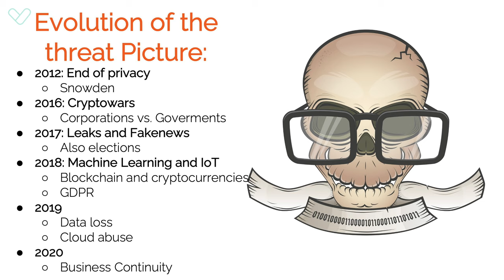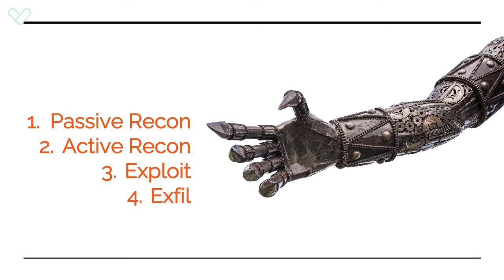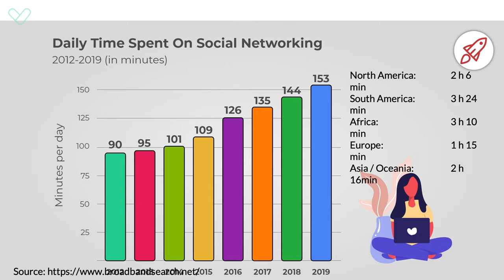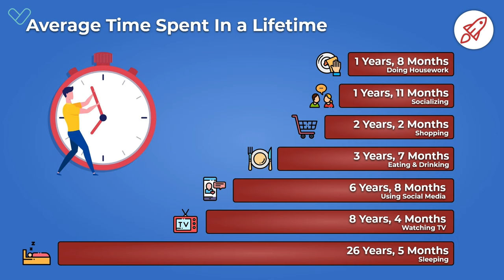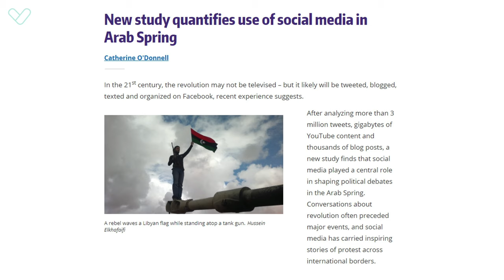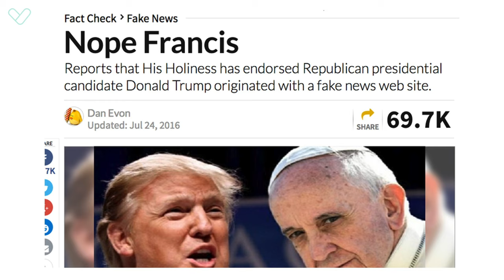Benjamin Särkkä – Haktivismin merkitys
Huomisen tekijät on videosarja, jossa pääsemme tutustumaan kolmen teknologian parissa työskentelevän ihmisen näkökantoihin ja ajatuksiin ympäröivästä maailmastamme. Sarjassa käsitellään muun muassa mitä hakkeri ajattelee, minkälaista voi tulevaisuuden hyvinvointi olla ja kuinka teknologian ymmärtäminen on entistä tärkeämpää.

10.3. Benjamin Särkkä
Hakkeri ja tietoturva-asiantuntija Benjamin Särkkä kertoo videolla omia näkemyksiään tietoturvasta ja elämäämme vaikuttavista algoritmeista. Samalla hän puhuu haktivismista ja hakkerikulttuurin merkityksestä demokratialle.

Haastattelussa keskitytään Benjaminin omiin kokemuksiin ja siihen, kuinka nuoria voisi innostaa tai tukea hakkerismin parissa.

Tule kuulolle videon ensi-iltaan, sillä silloin sinulla on ainutlaatuinen mahdollisuus tulla kysymymään kysymyksiä suoraan Benjaminille.